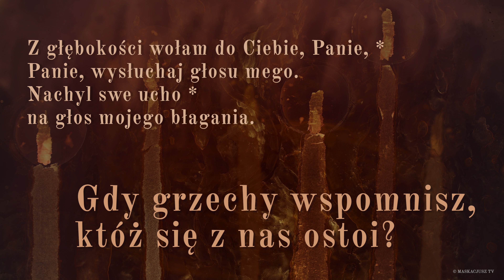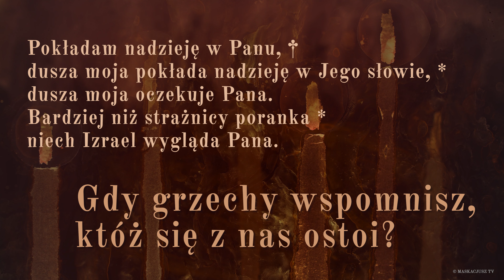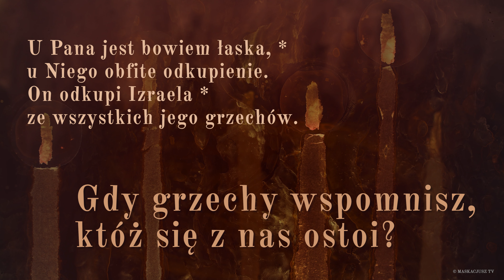PsalmResponsoryjny | 23 lutego 2024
PsalmResponsoryjny na 23 lutego 2024
Ps 130 (129), 1b-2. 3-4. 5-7a. 7b-8 (R.: por. 3)

     Gdy grzechy wspomnisz, któż się z nas ostoi?

Z głębokości wołam do Ciebie, Panie, *
Panie, wysłuchaj głosu mego.
Nachyl swe ucho *
na głos mojego błagania.

Jeśli zachowasz pamięć o grzechach, Panie, *
Panie, któż się ostoi?
Ale Ty udzielasz przebaczenia, *
aby Ci służono z bojaźnią.

Pokładam nadzieję w Panu, †
dusza moja pokłada nadzieję w Jego słowie, *
dusza moja oczekuje Pana.
Bardziej niż strażnicy poranka *
niech Izrael wygląda Pana.

U Pana jest bowiem łaska, *
u Niego obfite odkupienie.
On odkupi Izraela *
ze wszystkich jego grzechów.